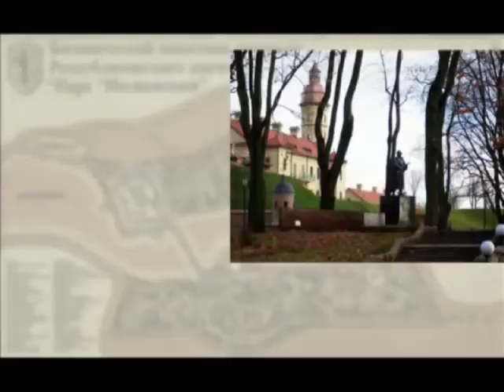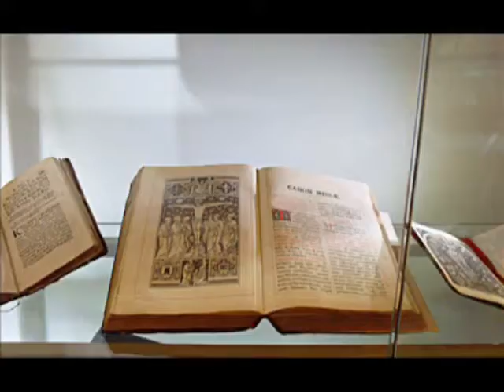Дворянское Собрание во Дворце Радзивилов. Noble Collection in the Palace of the Radziwill family